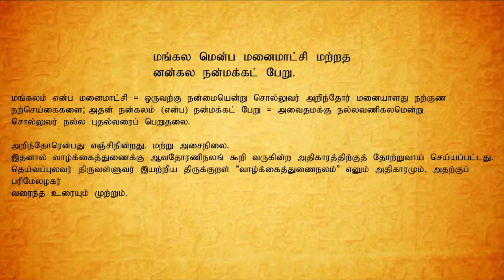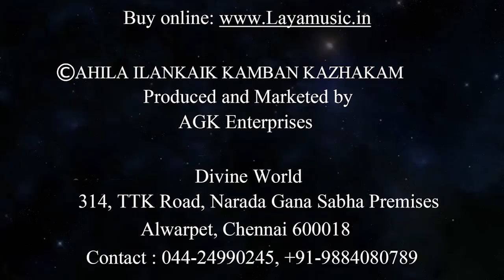Ilangai Jeyaraj - Kural-60 Mangalam Enba Manai Maatchi...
This Video contains the  Thirukkural - ILLARA IYAL with Parimel Azhagar Text being eloborately explained by Sri. Ilangai Jeyaraj.
Parimelazhagar as a Tamil poet who was renowned mainly because of his commentary on the Tirukkural. Parimelazhagar's commentary on the Kural is praised for his in-depth knowledge of both Sanskrit and Tamil, his acumen in detecting the errors of earlier commentators, and the fullness and brevity of his own commentary. In his commentary, Parimelazhagar begins each chapter of the Kural by citing a reason for its placement in the sequence. Parimelalhagar had an excellent command of both Tamil and Sanskrit. His in-depth knowledge of Tamil can be seen in his usage of more 230 linguistic and literature examples that he has employed in his commentary on the Kural. Sri Ilangai Jeyaraj rendered his speech explaining Parimelazhagar commentary on an extensive basis of in depth knowledge about Thirukkural and Parimelazhagar Urai